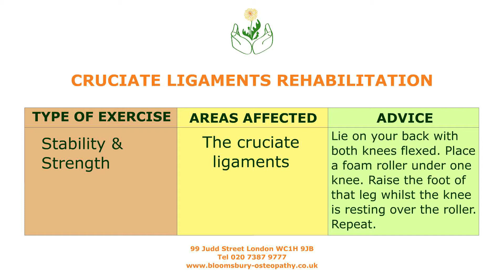Exercise for the rehabilitation of cruciate ligaments (136)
EXERCISE FOR: Helping in the rehabilitation of cruciate ligaments. Helps to stabilise and strengthen the knee joint.

These exercises are to help patients rehabilitate their bodies especially after undergoing Osteopathy and Physiotherapy treatments.

The exercises are divided into two categories. Those that strengthen the affected joints or muscles and those that help to stretch or mobilise joints, muscles, ligaments and tendons. We also have exercises that help improve posture and balance.

Bloomsbury Health Centre
99 Judd Street London
WC1H 9JB